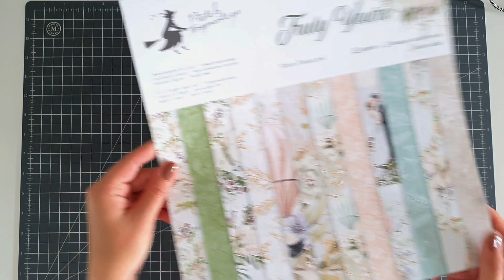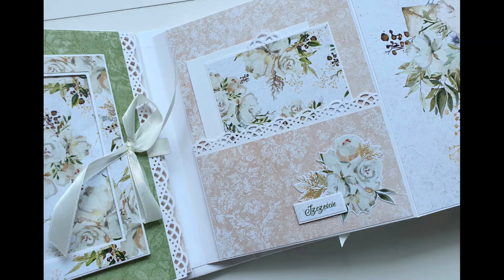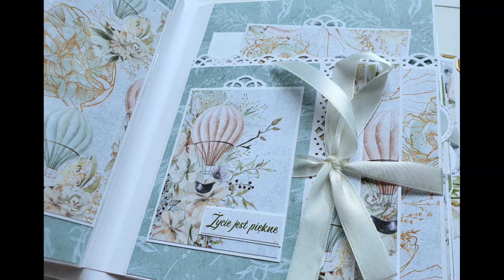ALBUM NA ROCZNICĘ ŚLUBU Z KOLEKCJI TRULY YOURS P13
Przedstawiam Wam album - prezent z okazji rocznicy ślubu, który pomieści zdjęcia dokumentujące najpiękniejsze chwile z czterdziestu pięciu wspólnie przeżytych lat. Wykonałam go z mojej ulubionej ślubnej kolekcji papierów i dodatków "Truly Yours" od P13.